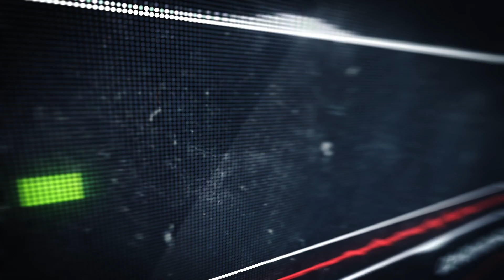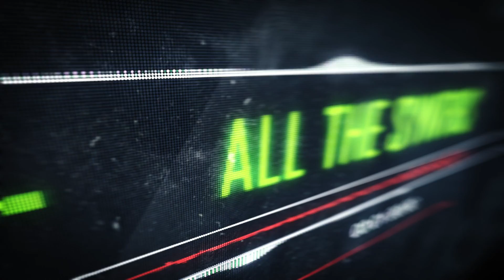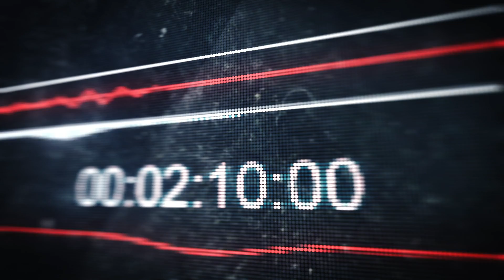"All The Synths" // Electro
Test with all the synths I had back in... 2013?